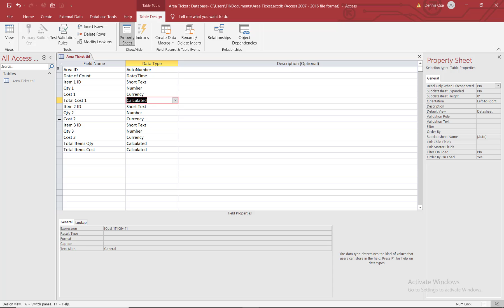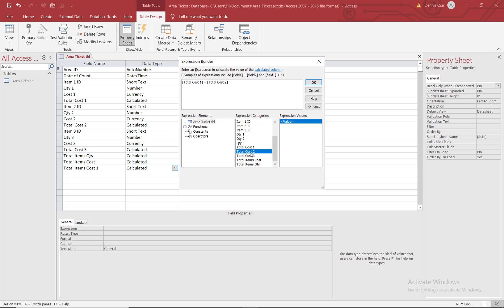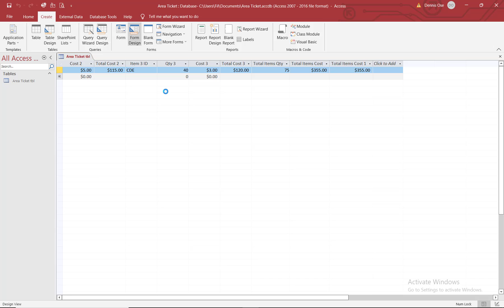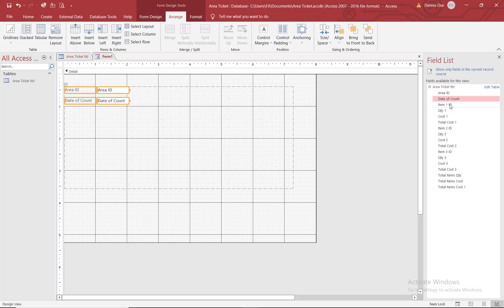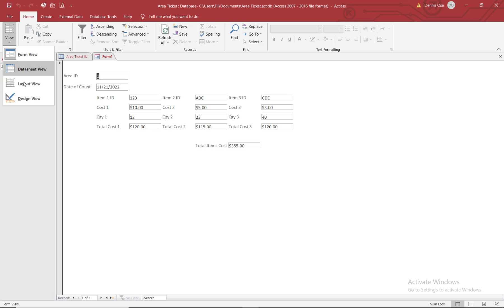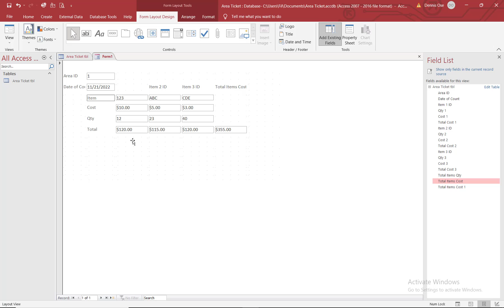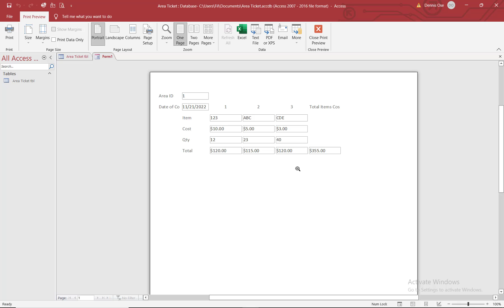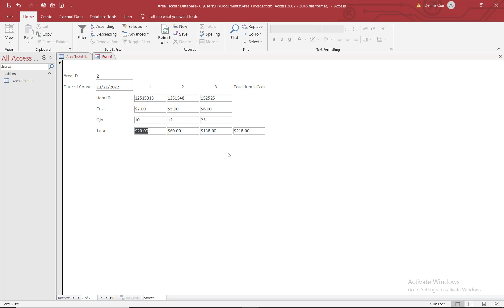Area Ticket Form 2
Break your store into small area to make it easy to count and know the cost of products at hand and products sold.